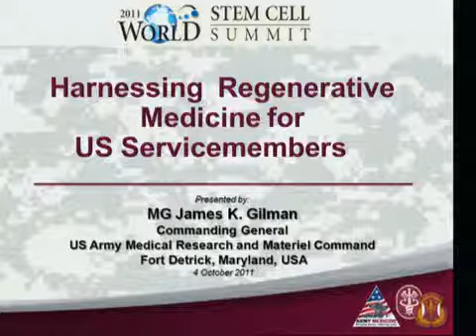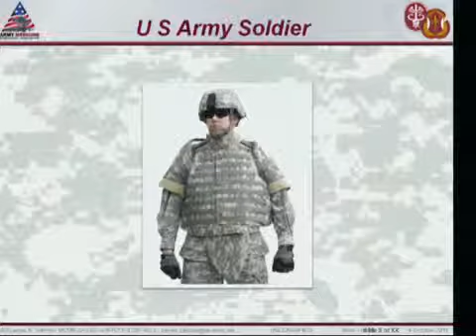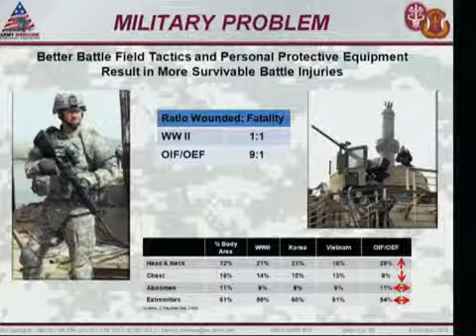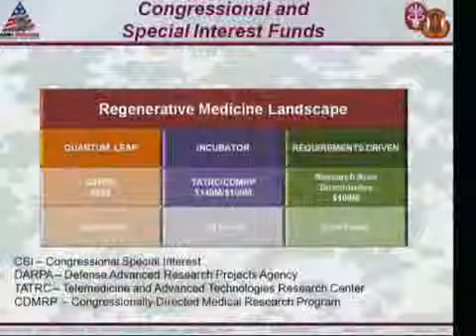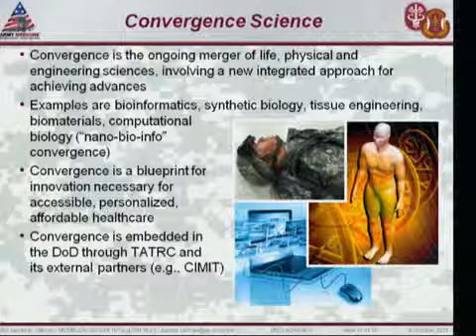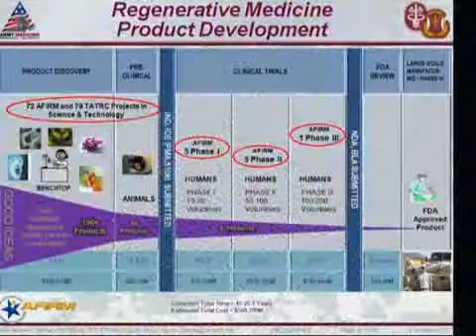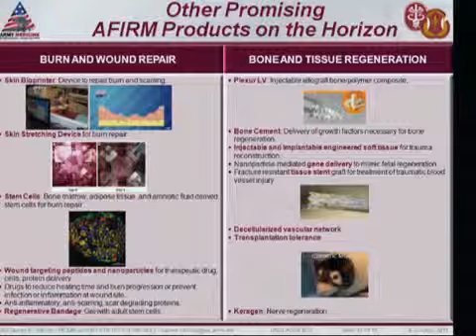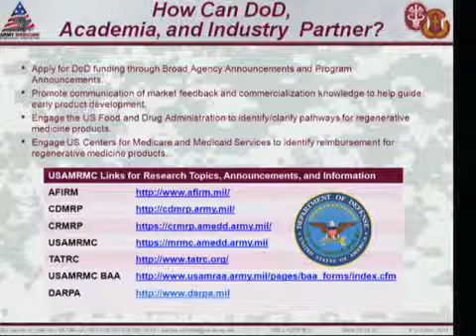2011 Summit: Harnessing Regenerative Medicine for US Service-members, Major General James K. Gilman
Major General James Gilman, Commanding General of the US Army Medical Research and Material Command, outlined the US army's extensive research efforts in stem cell technologies and their mission to discover, develop and translate regenerative medicine. He spoke about the military's desire to partner with academia and industry to generate effective treatments for volume, bone, muscle and tissue injuries and about spinal cord regeneration as the military's biggest challenge and hope.